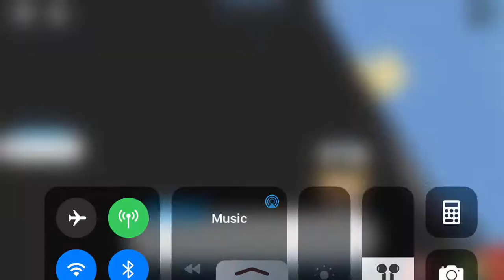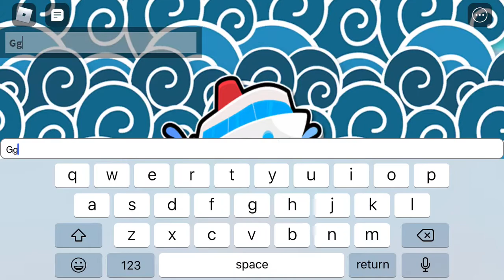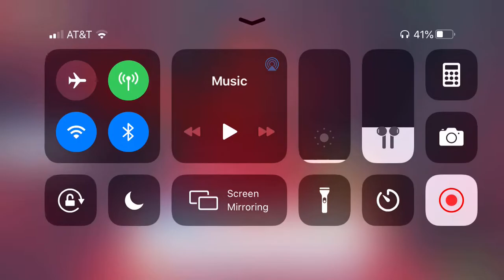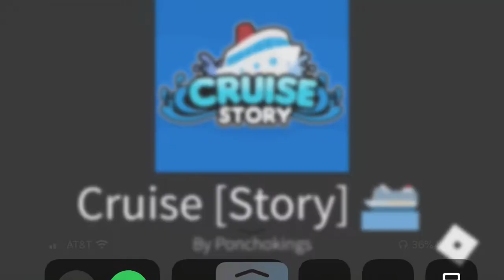Cruise (Story) ~Roblox